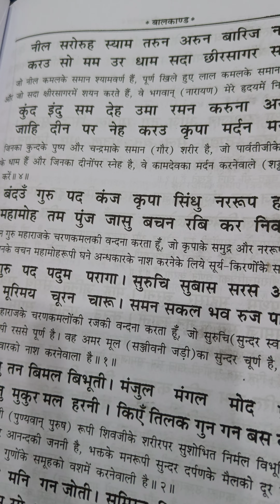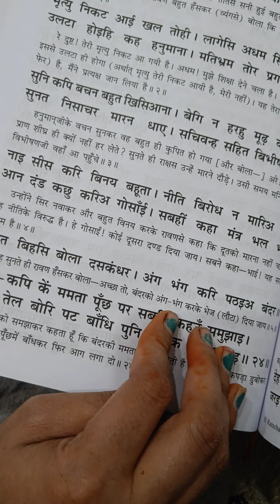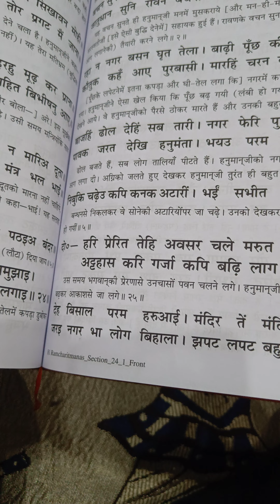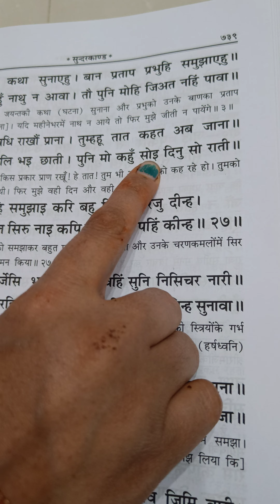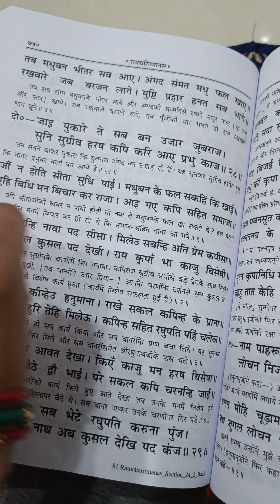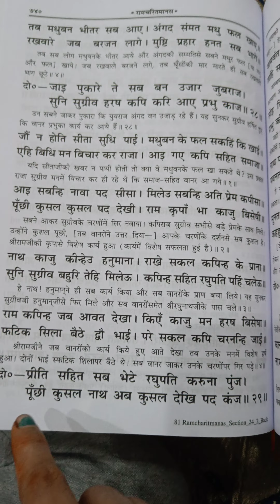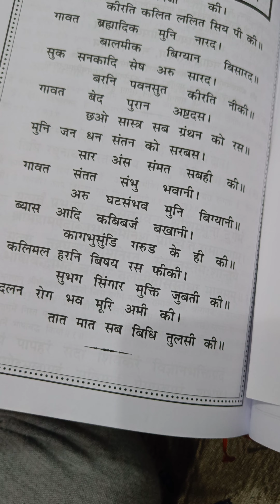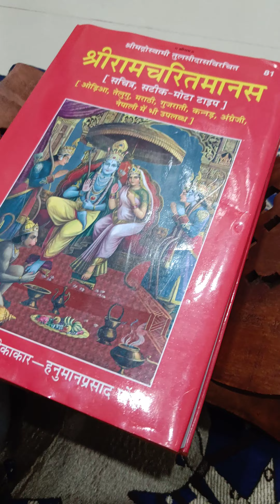Ramcharit Manas Path-10